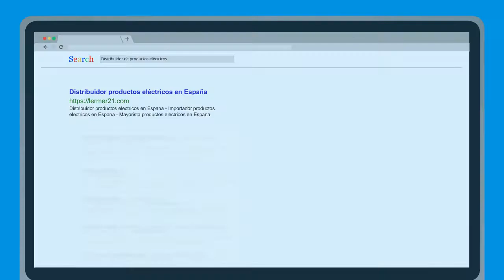lermer21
Distribuidor productos eléctricos en España - Importador productos eléctricos en España - Mayorista productos eléctricos en España

Address:
Carrer Ample, 76, 08225 Terrassa, Barcelona, Spain

Plus Code:
H2F8+3C Terrassa, Spain